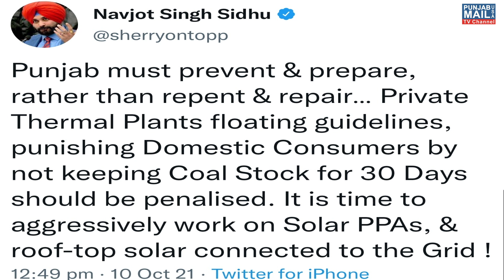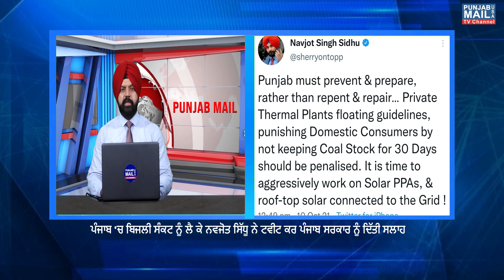News Update | Punjab Mail USA TV Channel